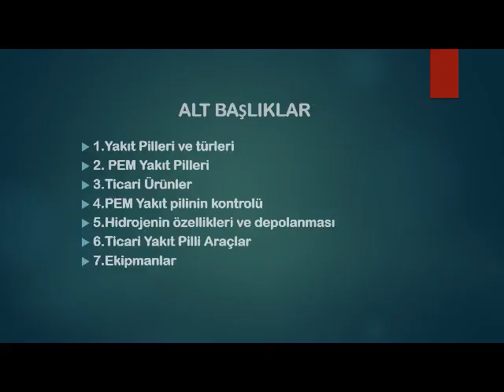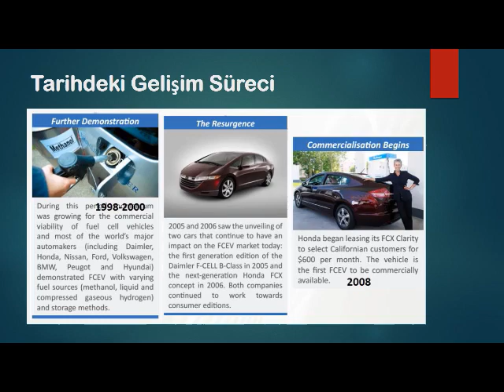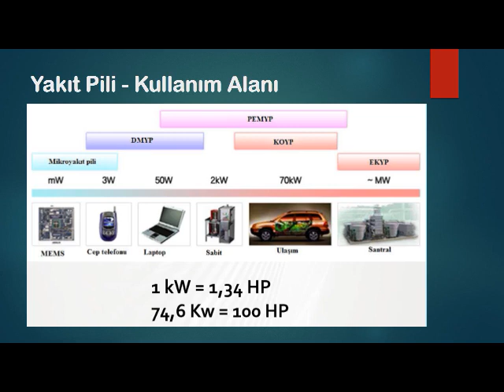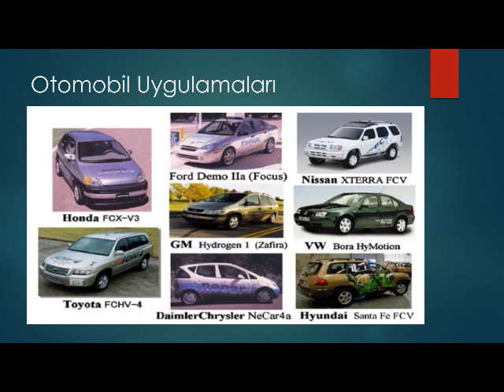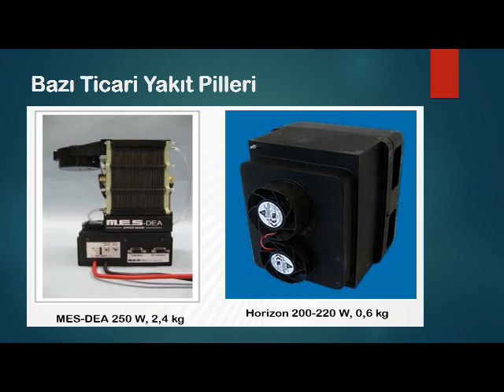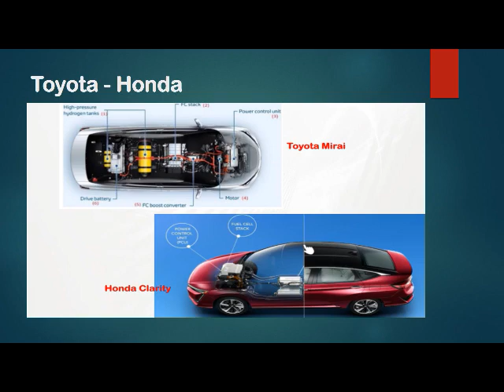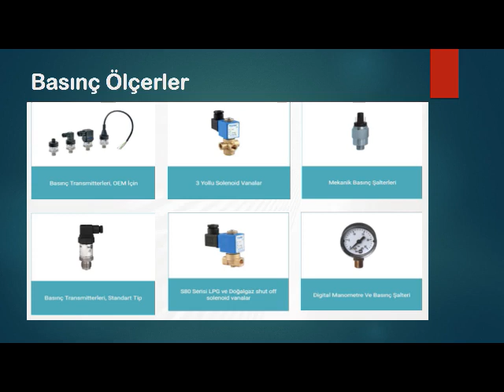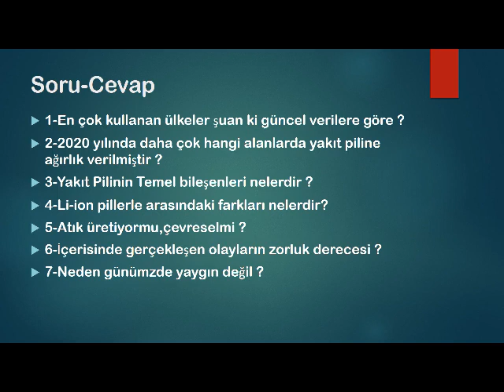Pil Teknolojileri: Yakıt Hücreleri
MUHAMMED BURAK DURDU arkadaşımızın yakıt hücreleri ile ilgili sunumu